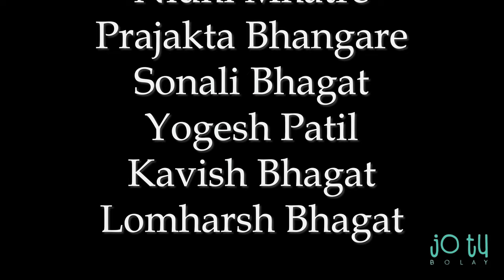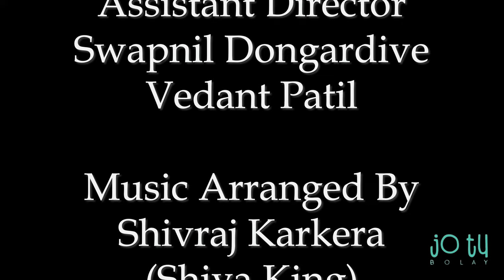Interval | Episode 1| इंटरव्हल | इंटर्वल | Lomharsh Bhagat | Prajakta Bhangare | Nidhi Mhatre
All the characters and events depicted are fictitious. The channel does not intend to spread or promote superstition through these stories. This video is a work of fiction and any resemblance to any person living or dead is purely coincidental.
©All Rights are reserved with the channel. Any illegal reproduction of this content will result in immediate legal action.

Some things really start after "interval". That's one thing we're coming up with for you through the series...
                                                         🎬 "Interaval "🎬

                                                   🎞️JTB Films Presents🎞️

                                                          🎞️  " Interval "🎞️

                                                       📽️ 🎬Director 🎬 🎥
                                                            Lomharsh Bhagat

                                                                📝Writer 📝
                                                              Nitin Khandare
                                              🎞️ Director Of Photography 🎞️
                                                   Sunny Dongardive, Pratik Patil

                                                                 🎭Artist 🎭
                                   Nidhi Mhatre, Prajakta Bhangare, Sonali Bhagat,
                                                 Yogesh Patil, Kavish Bhagat
                                                       and Lomharsh Bhagat

                                                      🎸 Music Arranger🎹
                                               Shivraj Karkera (SHIVA KING)

                                                      🎬 Assistant Director🎬
                                                 Swapnil Dongardive & Vedant Patil

                                                              🎞️ Edited By 🎞️
                                                    Lomharsh Bhagat & Nitin Khandare

                                                          ❤️  Special Thanks ❤️